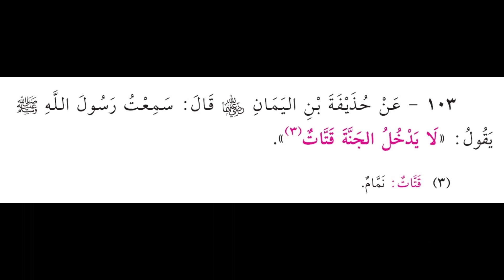103 - لا يدخل الجنة قتات - الشيخ ياسر الباز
103 - لا يدخل الجنة قتات - الشيخ ياسر الباز dar_foundation yasser_albaz .
 عبدالرحمن الباهلي
الشيخ سعد الغامدي
فارس عباد
عمر عبد الكافي
 راتب النابلسي
 ماهر المعيقلي
 منصور السالمي
 الشيخ الشعراوي
ناصر القطامي
Learning Quran - تعليم قراءه القران الكريم
 مصلح العلياني